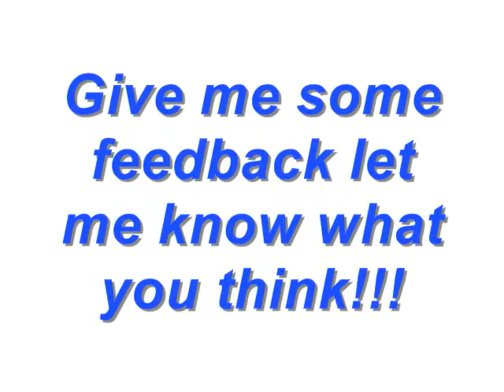"Departed" - Jeff Belanger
Jeff Belanger "JB Music" R&B song "Departed" ...singing this one instead of rap. let me know what you think

MP3 DOWNLOAD LINK put it on your ipods and turn me up!